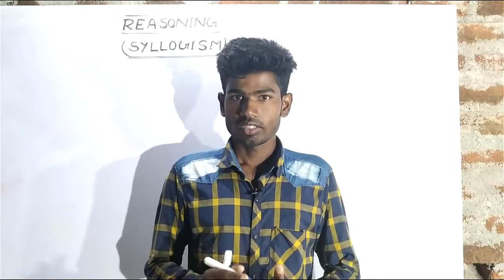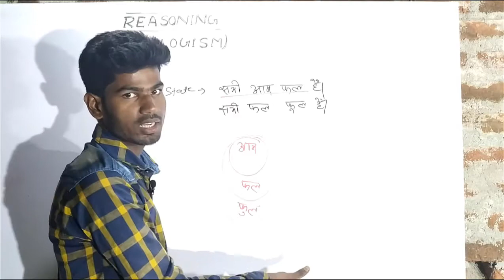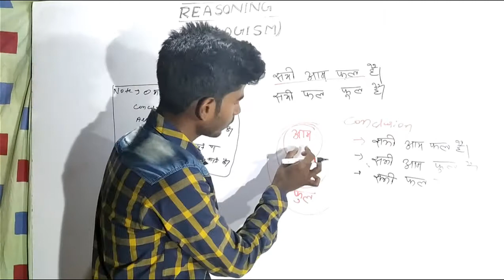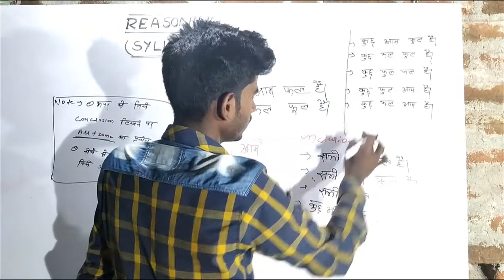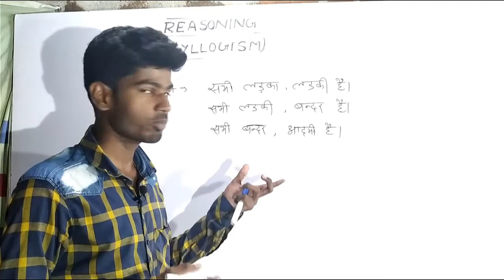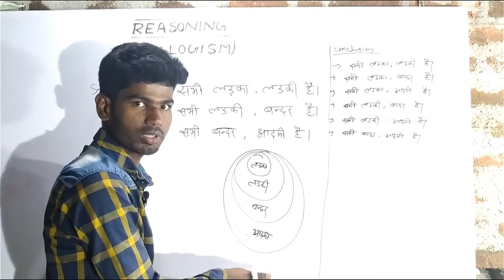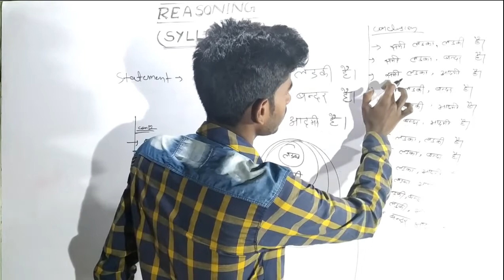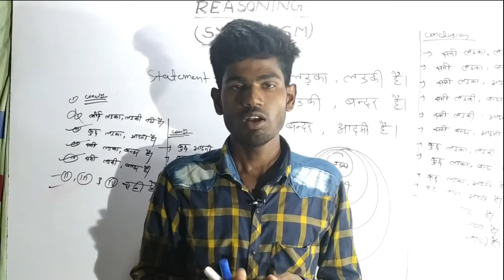Syllogism(part-2) @ 3PM DAILY | Syllogism best tricks in hindi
=Important links=

4. SBI PO कि नई VACANCY जाने

5. Apply online for various exam

RRB JE Previous year Question 12 set

Class Time Table for RRC group D---

Mathematics 9 AM
General Science --- 1: 00 PM
GI & Reasoning 3: 00 PM
Current = Affairs 7: 00 AM(Only Sunday)

To get all study materials join Telegram